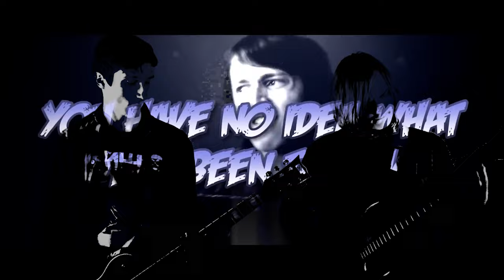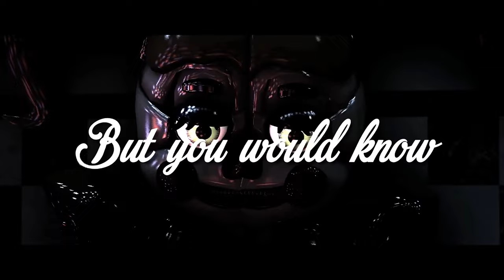Dagames - Left Behind (Full Cover)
The instrumental was challenging, the singing was fun, recording was just awesome and editing felt really good.
We hope you like this cover as much as we do.

If you'd like to help me out you can donate to my paypal